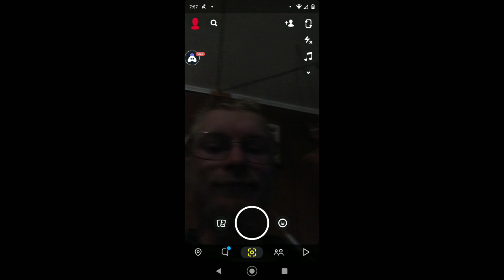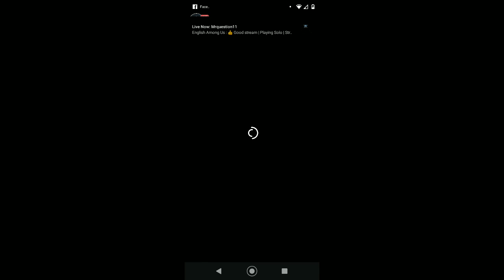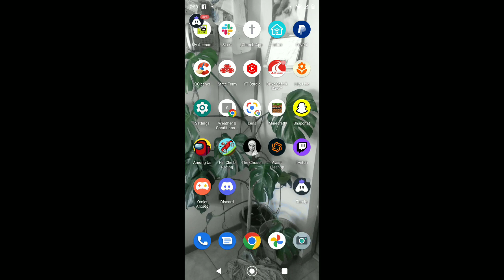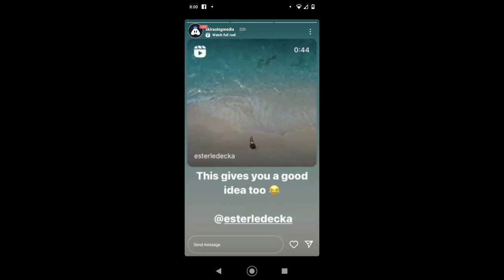1567923415 437613773 caa55760 4044 4f81 82d0 7f4c205c6998